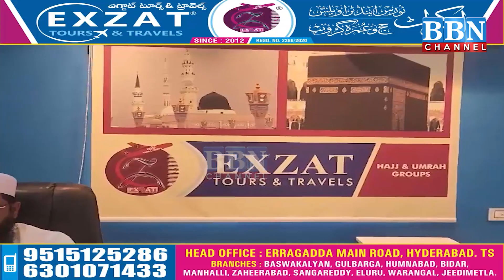KTR ke Car ki Checking – Cordon & Search Program in Old City | BBN NEWS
KTR ke Car ki Talashi – Cordon & Search Program in Old City | BBN NEWS